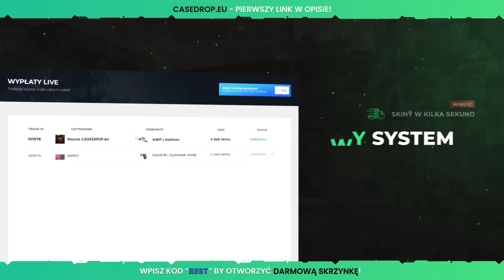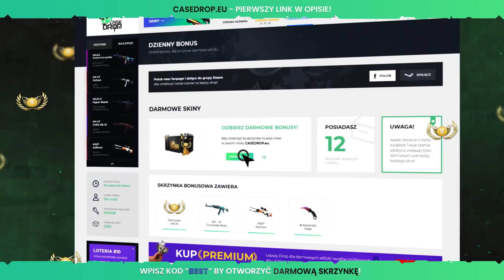SAJU DOSTAJE OKLEP OD DZIEWCZYNY :O - LEH SPOWODOWAŁ WYPADEK - BYALI spikink inglisz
▶▶Doładuj konto za PSC, SMS, PRZELEW i odbierz swoje wymarzone skiny!

☛ZAPRASZAM TEŻ DO OBEJRZENIA POPRZEDNICH ODCINKÓW !